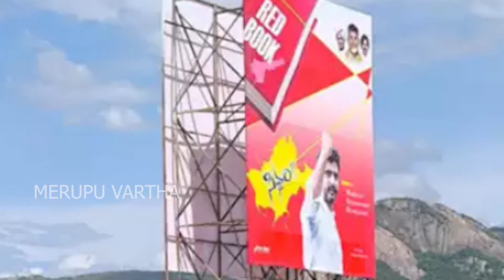టిడిపిలో కలకలం : లోకేష్ అయ్యాన పై చంద్రబాబు సీరియస్ ..?? అప్పుడే తప్పులు ఆరంభం